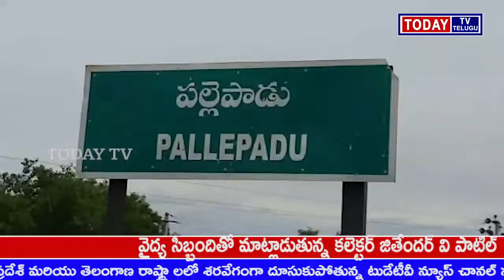TODAYTV TELUGU రాష్ట్ర ప్రభుత్వానికి పాలించే అర్హత లేదని మంత్రాలయం నియోజకవర్గ బాద్యులు పాలకుర్తి